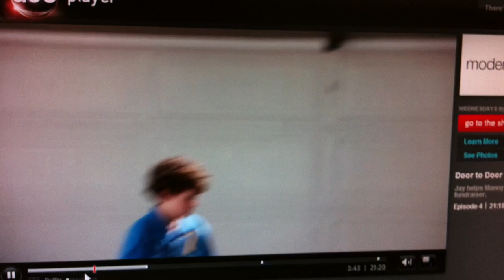How many mom's does it take to screw in a light bulb Modern